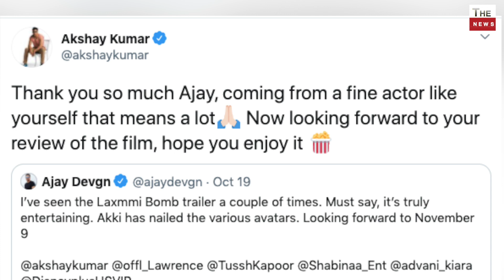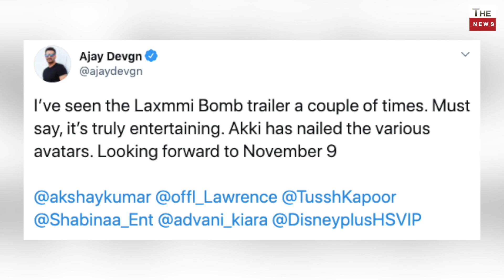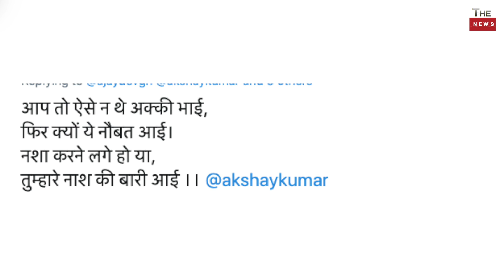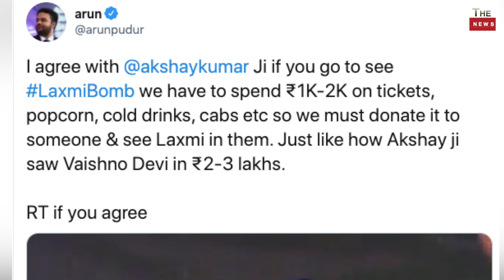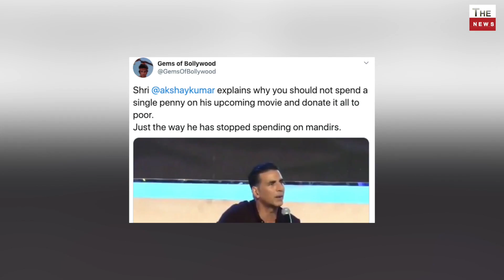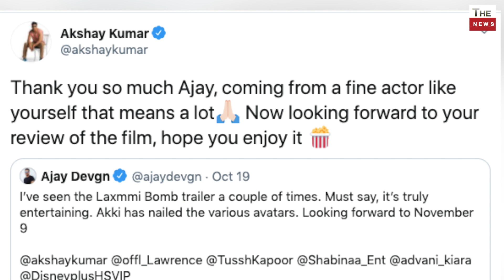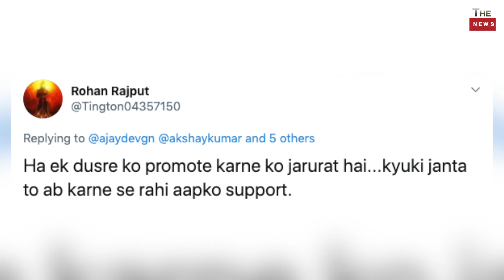Bollywood Public befitting reply to Aamir Khan Ajay Devgan Akshay Kumar new movie Boycott Bollywood